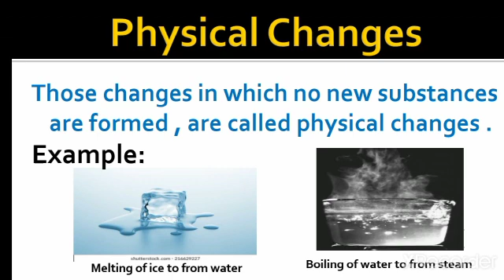what is physical changes and chemical changes class 7science || NCERT science class 7th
physical changes and chemical changes class 9th,7th, 8th | NCERT science class 7 chapter 6 is explained in this video
what is physical changes
what is chemical changes
definition of physical changes with example
definition of chemical changes with example